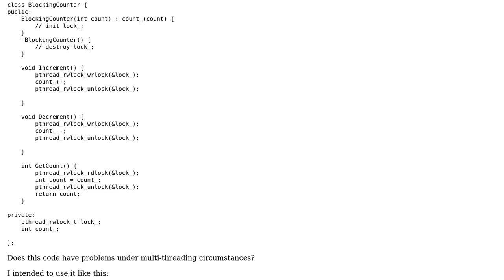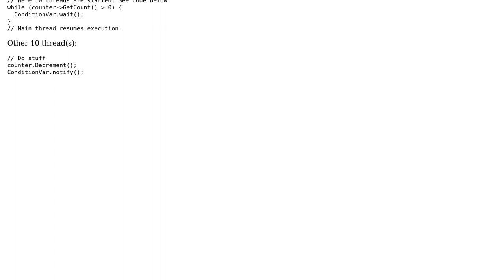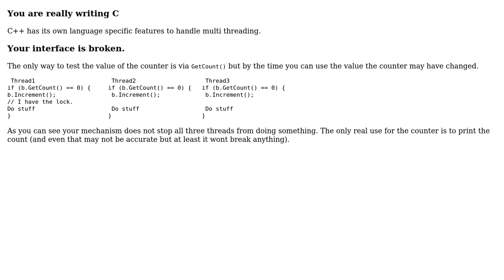Code Review: Implement a blocking counter with a reader/writer lock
With thanks & praise to God, and with thanks to the many people who have made this project possible! | Content (except music & images) licensed under CC BY-SA | Music | Images & others | With thanks to user Martin York user Lion user Jamal and the Stack Exchange Network Trademarks are property of their respective owners. You are responsible for your own actions.